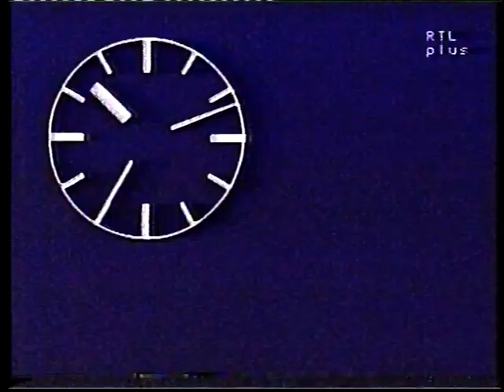RTLplus 28.02.1987 Dall As Karl Dall Kurt Kniesewetter Uli Potofski